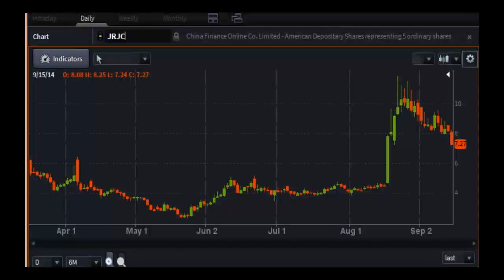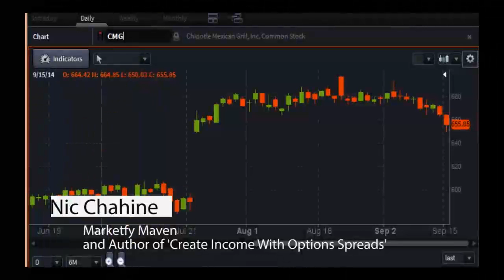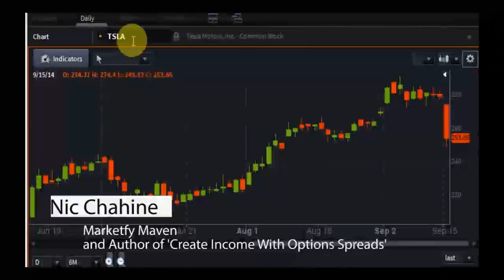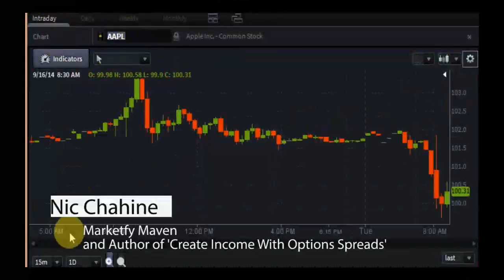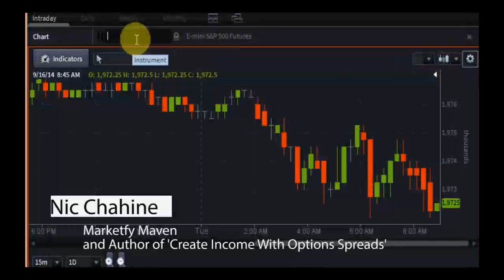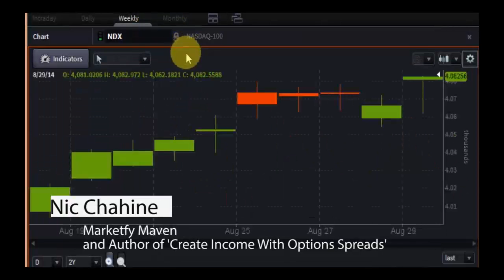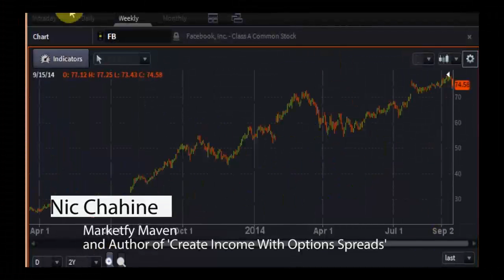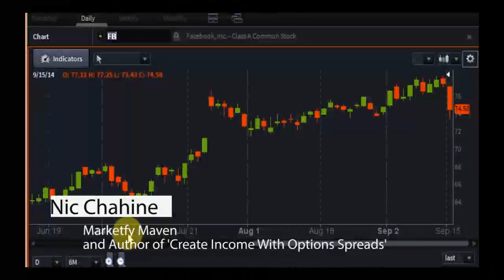Nic Chahine, Author of 'Create Income With Options Spreads' - PreMarket Prep for September 16, 2014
Special guest: Nic Chahine joins the show every Tuesday to discuss the week's options outlook.